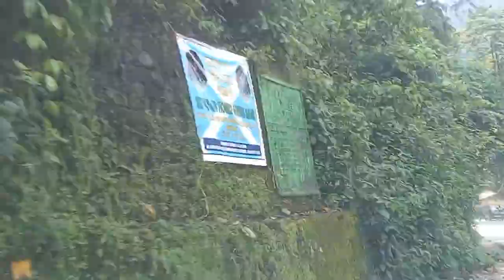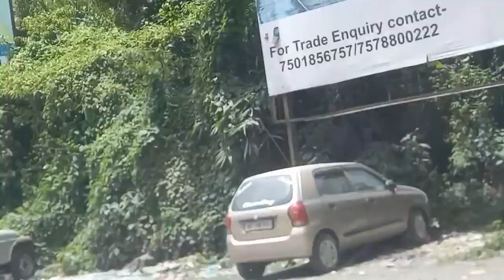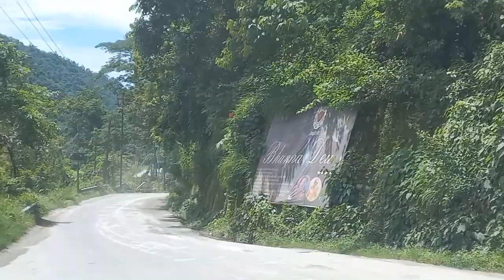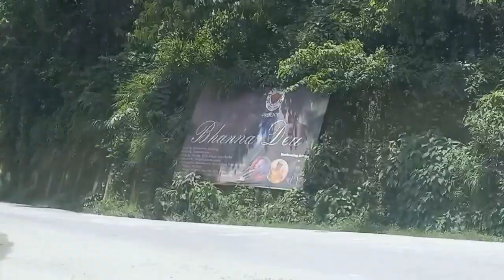Ride to teestariver teestabridge.will buy pork see the waterfall of kalimpong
Today being saturday (holiday)will go to teesta bridge then will return will buy pork on the way to Teesta will show you waterfall  of kalimpong enjoy with me and explore new places.